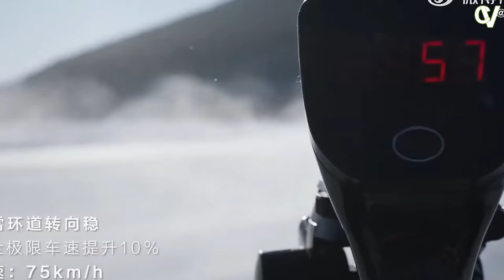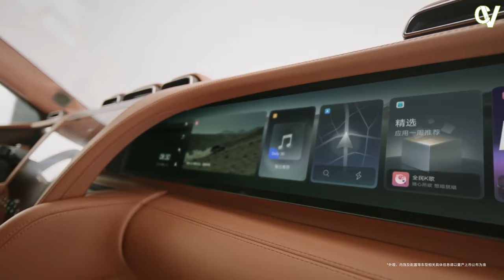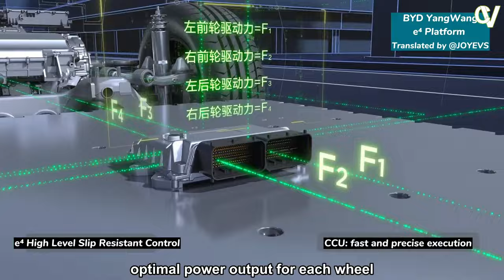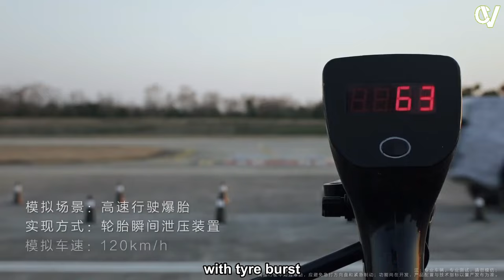BYD Yangwang U8 :Revolutionary Tech Unleashed - Takes the World by Storm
Introducing the New BYD Yangwang U8: Unmatched Power and Performance!

🚀 Get ready to experience the future of electric cars with the 2023 BYD Yangwang U8! This cutting-edge vehicle is set to revolutionize the automotive industry with its impressive specs and state-of-the-art features.

💲 Curious about the BYD Yangwang U8 price? We'll cover that and more in this in-depth review.

🔧 Dive into the technical details with a comprehensive look at the BYD Yangwang U8 specs. From its powerful electric motor to its advanced battery technology, we'll leave no stone unturned.

🛣️ Wondering how the BYD Yangwang U8 handles on the road? Join us for an exciting driving experience as we put this electric powerhouse to the test in various environments, including off-road adventures!

🌟 Explore the sleek and modern interior of the BYD Yangwang U8. From its spacious layout to its high-tech infotainment system, this car is designed with both comfort and innovation in mind.

🎥 Join us for an exclusive first look at the 2024 BYD Yangwang U8 facelift. Discover the exciting updates and improvements that make this model stand out from the crowd.

🔍 Want to know more about the features that set the BYD Yangwang U8 apart from other electric cars? We've got you covered with a detailed walkthrough of its advanced capabilities.

🚗 Don't miss our exhilarating test drive of the BYD Yangwang U8. Experience the thrill of acceleration and get a firsthand look at how this electric car performs on the open road.

🚀 Be a part of automotive history as we witness the official launch of the BYD Yangwang U8. Get an insider's view of the event and hear from the experts about what makes this car a game-changer.

Get ready to be blown away by the incredible BYD Yangwang U8. 🌟🔌🚗

00:00 İNTRO
00:06 Introduction
00:54 Overview of Yangwang U8
02:33 Dimensions and design
04:17 Performance and powertrain
05:41 Interior Design and Technology
07:44 Conclusion